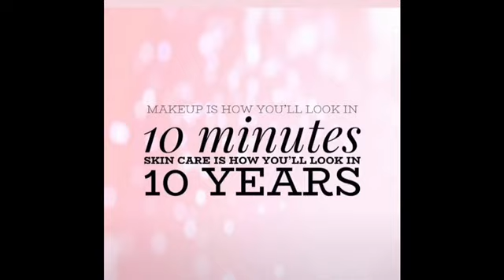GRWM Thanksgiving Look featuring Mary Kay Products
Thanksgiving Look featuring Mary Kay Products. Thanksgiving was our founder Mary Kay Ash favorite holiday. It's a time to be thankful& grateful for the people who are in your lives. With rhe pandemic & so many lives lost lets hold our loved ones closer & enjoy each other safely♥️ This look was done via FB Live

Katherine//
Hey Loves 👋🏾 , This is your girl, your cousin, Mentor, 📣, and encourager Katherine Gage aka KGbeautywithin, Mary Kay Independent Sales Director your Catalyst of Change and Midwife Dreamer here to push you to your next level of success in building brand authenticity. I’m passionate  about teaching women to be their authentic self and that true beauty is from within. I’m an Author and Entrepreneur with Mary Kay Cosmetics with emphasis on growing a Beauty/Skincare Business or any Home-based business with practical and applicable steps to success. My passion is to bring the Royal side out of you by enhancing your God given natural beauty. I’m dedicated to enriching women lives and teaching you how to have an extraordinary life. My channel is a channel for Beautrepreneurs, Entrepreneurs, Makeup & Beauty Enthusiasts to learn beauty tips, trends, and Entrepreneurial tips to build their brand authenticity.

If you would like a virtual pampering experience click the
✍🏽Signup for excluding tips & trends & more!!!

Use this link to get a free month: Use my code

Equipment:
Ring Light: Neewer 14”
📷Camera: Canon G7 Mark II:

(Search in search box and you can request to join:Faithful Divas Glam Squad)